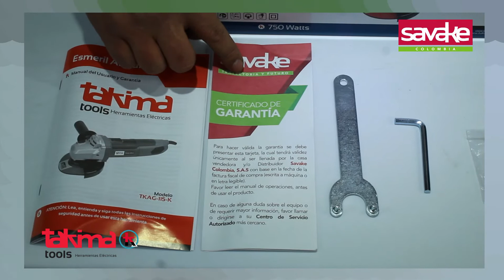Minipulidora 4 1/2" 750W TKAG 115 K / SAVAKE COLOMBIA.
Descripción técnica de la Minipulidora 4 1/2" 750W TKAG 115 K .

SAVAKE COLOMBIA
Trayectoria y Futuro